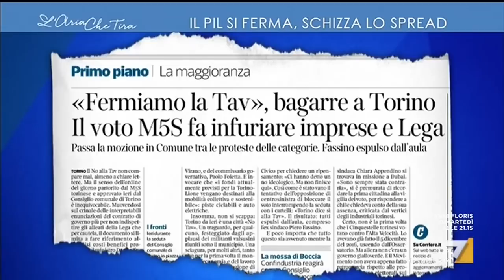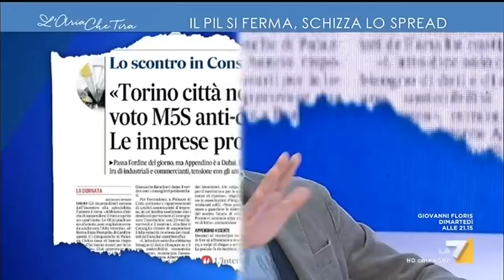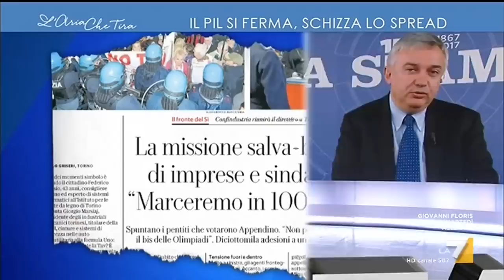Gianluigi Paragone (M5S) a L'aria che tira - La7 30/10/2018